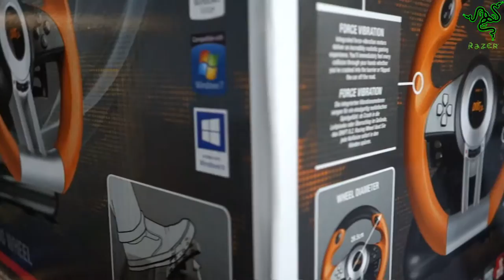Unboxing Speedlink Drift O.Z. Lenkrad für PC @ 60 fps HD